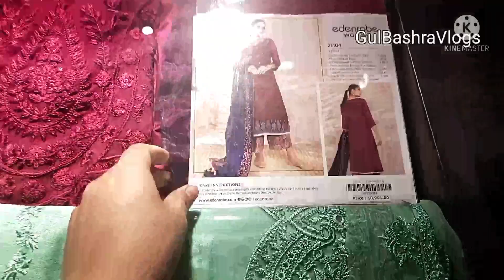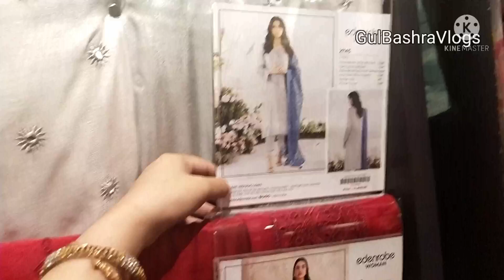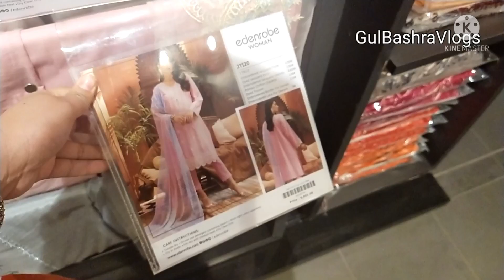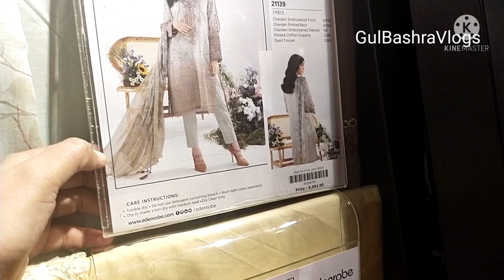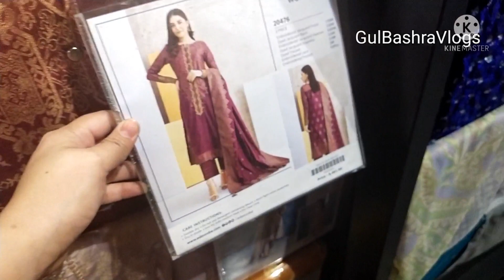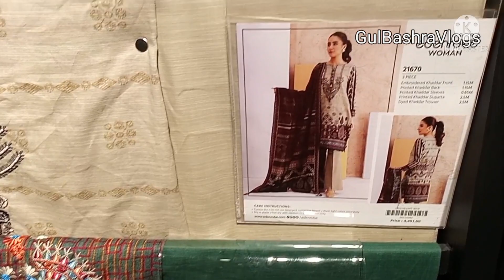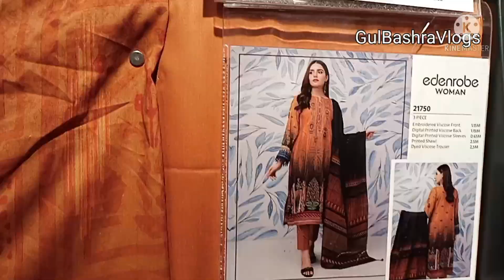Edenrobe 50% Off Winter Sale New Arrivals Added January 17, 2022